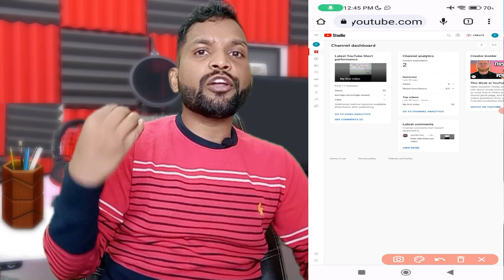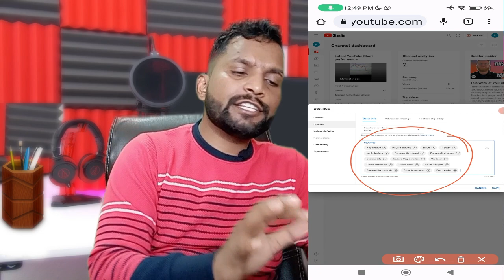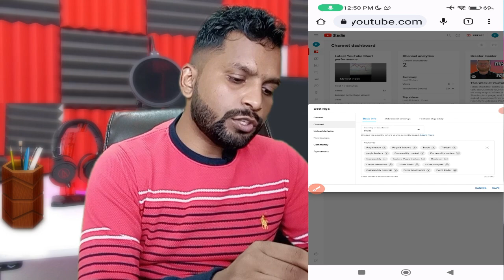youtube channel ko search me kaise laye 2023 ? How To Make Youtube Channel Searchable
QUERIES SOLVED
youtube channel ko search me kaise laye
hot to make youtube channel searchable

____Like _____Share____
______Subscribe________